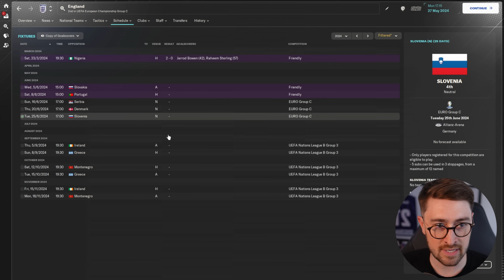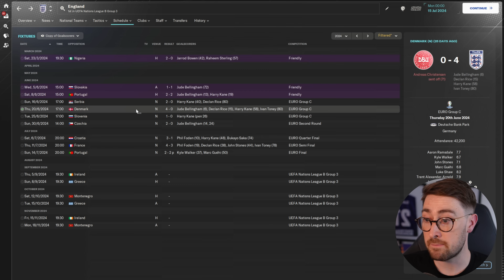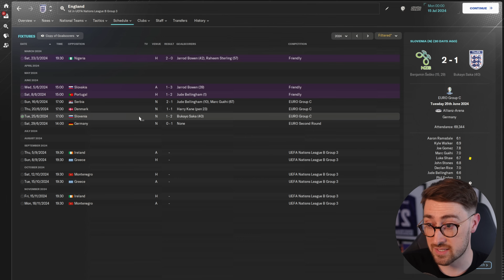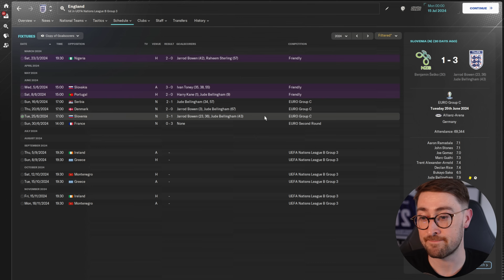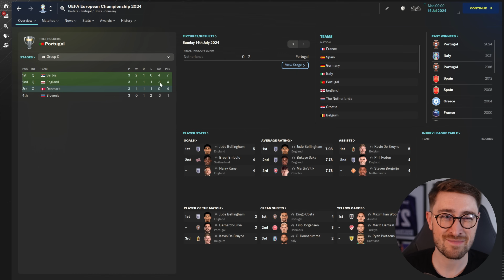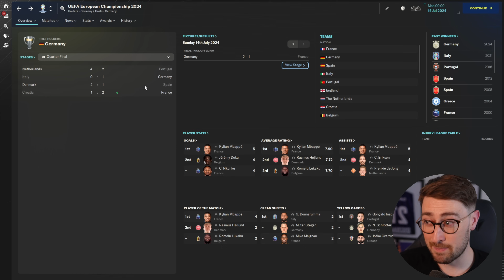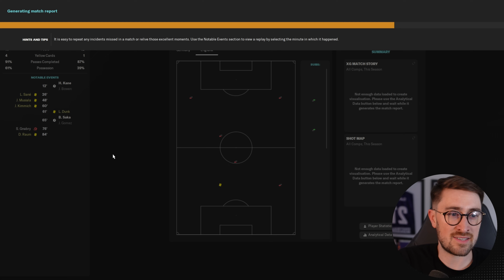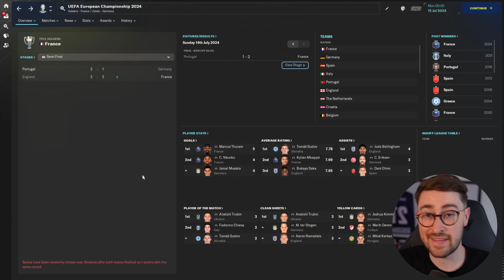Who Should Replace Southgate? | FM24 Simulation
Football Manager 2024 | England Euro 2024 Simulations

NEW!
In this video, I explored a world where Gareth Southgate was not the England manager and found out how alternative managers would fare compared to him in Euro 2024. I simulated the Euros eight times, with a different England manager in charge for each.

About Me: My name is Clayts. I'm 32 and make videos here on Youtube as well as live streaming over on Twitch. I mainly make videos all about Football Manager. On FM24, I'll run Movies, Let's Plays, Simulations, Experiments, Tactic Videos, Tutorials as well as Tips, Hints and Tricks.

Football Manager 2024 | FM24 SIMULATION
Football Manager 2024 | FM24 EURO 2024
Football Manager 2024 | FM24 ENGLAND EUROS